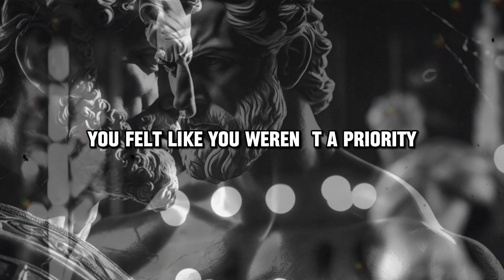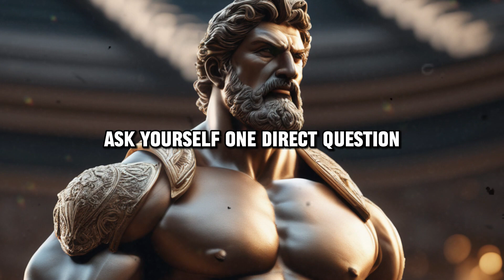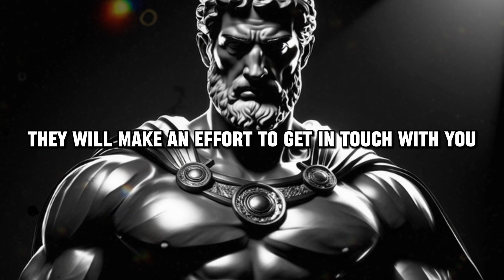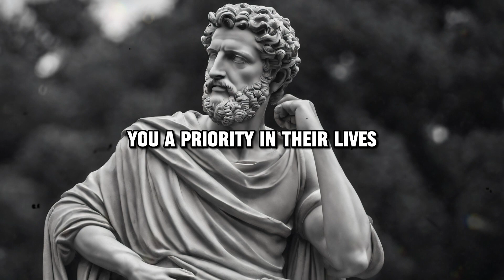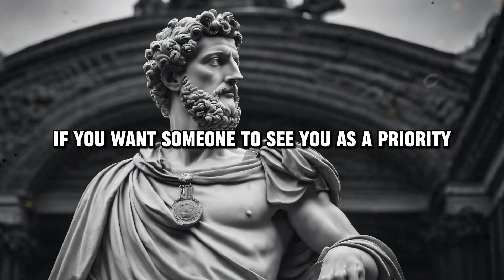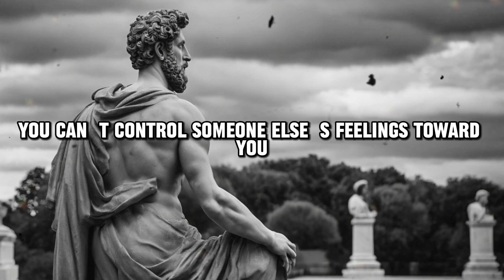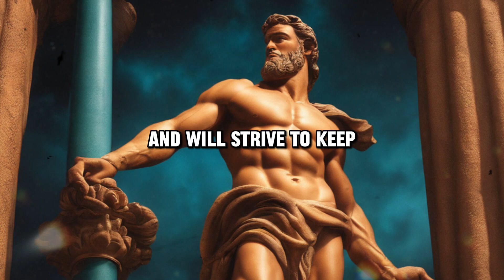THE 9 MOST POWERFUL PSYCHOLOGICAL STRATEGIES - Apply these tips and they will give you priority